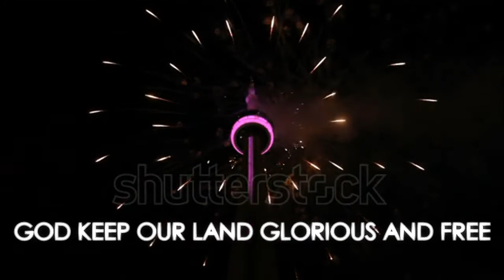"Happy Birthday" / Canadian National Anthem - Independence Day 2018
Happy Independence Day to our brother country across the border!
This video begins with a lovely Happy Birthday song, Followed by the Canadian National Anthem afterwards. Lyrics Are Included.